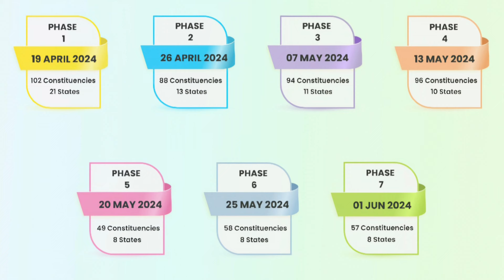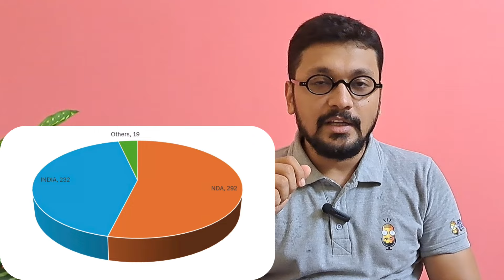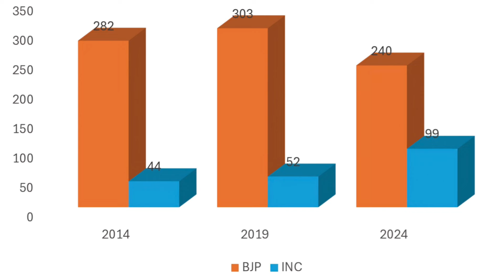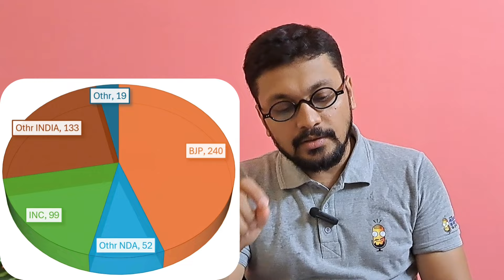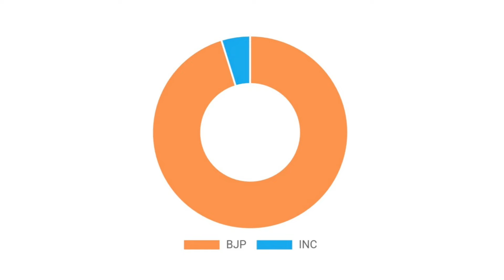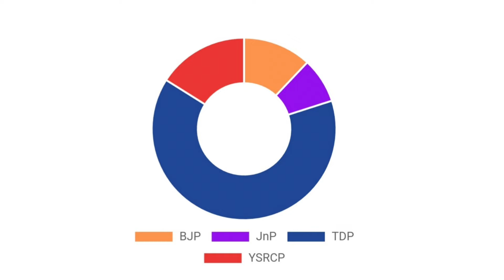Election Result 2024 | Summary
In this video, we provide a comprehensive summary of the 2024 election results, including the Loksabha and Vidhan Sabha outcomes for Andhra Pradesh and Odisha. We delve into key statistics, major victories, and surprising upsets that have shaped this election season. All insights and data presented are sourced from reliable secondary sources.